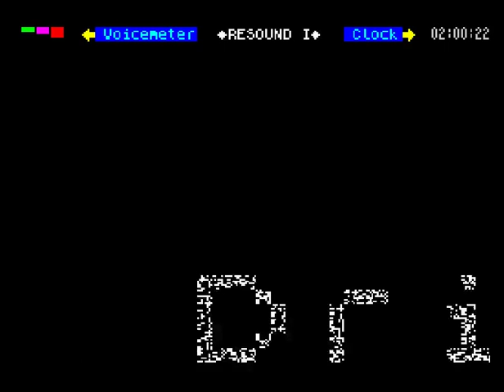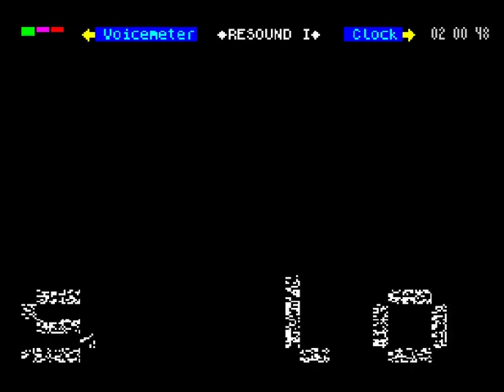Resound 1 (ZX Spectrum)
Publisher: R-Soft